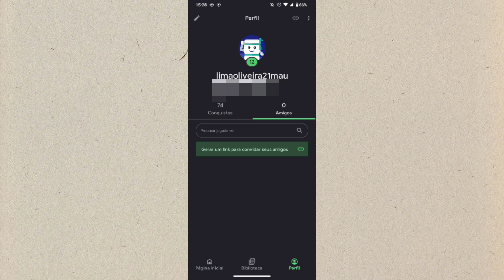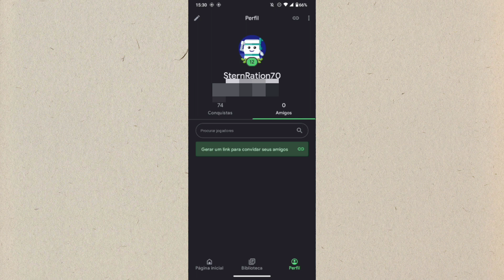COMO TROCAR O NOME DE USUÁRIO NO PLAY GAMES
eai família.
nesse vídeo você vai saber como está trocando nome de usuário no aplicativo play games.